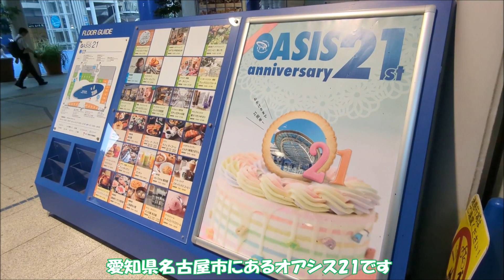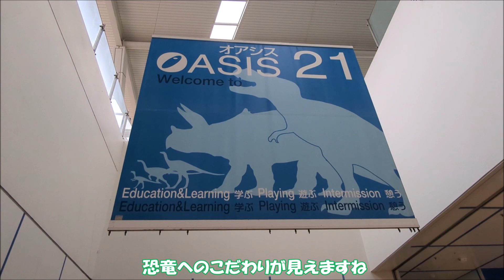【古生物スポット】オアシス21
今回は、愛知県名古屋市のオアシス21をご紹介します。
とてもユニークな構造をした商業施設の銀河の広場に、植物の親子と思われるパラサウロロフスがいます。
また、足元の土台には、アンモナイトや三葉虫、ビカリアにウミユリがいます。